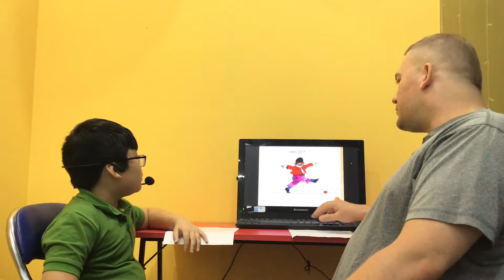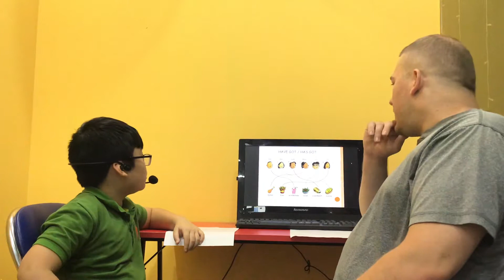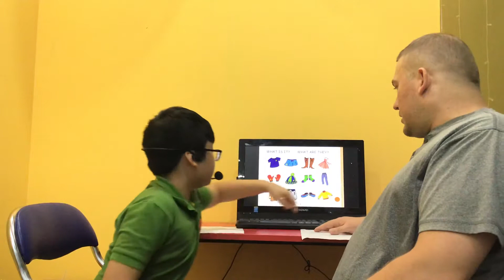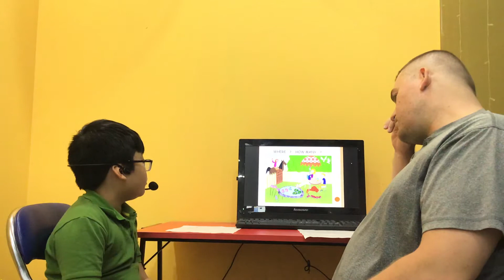CEC_Test 2_Reading C10_Phi Tùng